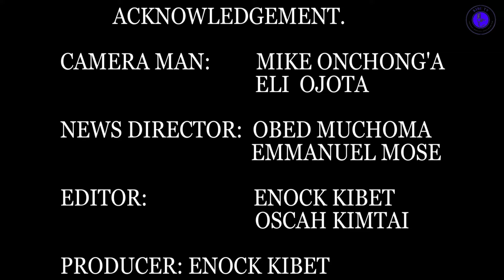KALENJIN NEWS PRESENTATION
cultural week 2024